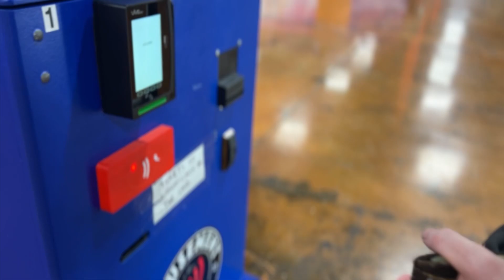Family road trip